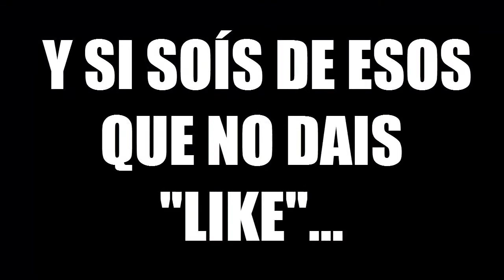SOY SAM - MIDDLE EARTH SHADOW OF MORDOR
LIKE PARA SEGUIR CON LA SERIE :D

Like, FAV, RT, todo ayuda y se agradece chic@s!

Mil gracias.